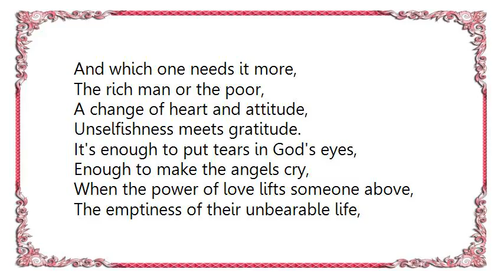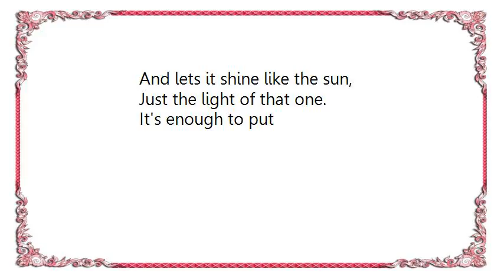Kenny Rogers - Tears in God's Eyes Lyrics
[Lyrics Kenny Rogers - Tears in God's Eyes]
One man can't sleep in his penthouse bed,
Wall Street worries fill his head,
While another man dreams,
In his cardboard shed on Broadway.

Early morning traffic jam,
Wake up call for both of them,
Will work to eat
Asks easy street for small change.

And which one needs it more,
The rich man or the poor,
A change of heart and attitude,
Unselfishness meets gratitude.

It's enough to put tears in God's eyes,
Enough to make the angels cry,
When the power of love lifts someone above,
The emptiness of their unbearable life,

Late at night a baby cries,
His mother gives him life then dies,
But no one even by them to be sad.
And another woman fills the need,
It's her heart and his mouth she'll feed,
When she gives her love to the child she never had.

Oh, and which one needs it more,
It's hard to say for sure,
When something grows, when nothing was
As strong as any bond of blood.

It's enough to put '

Every minute, every day
A little miracle's done,
Someone opens up their heart
And lets it shine like the sun,
Just the light of that one.